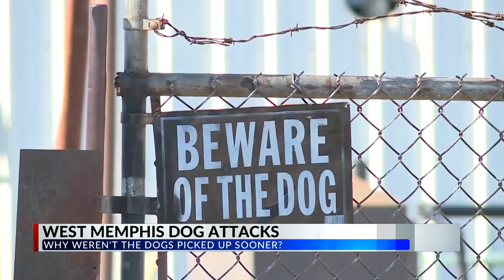Dog attacks in West Memphis raise questions about city's response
Attacks believed to be by the same pack of dogs more than a week apart left a man dead, a woman injured, and the West Memphis community asking why the animals were still roaming the streets.